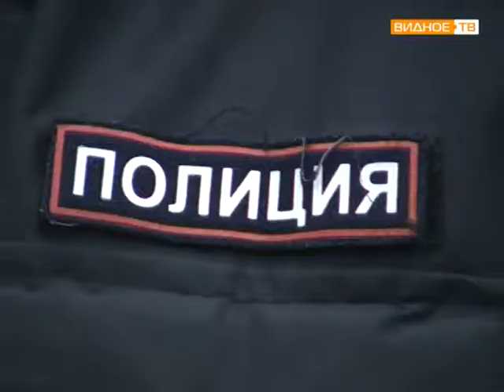Строевой смотр сотрудников МВД